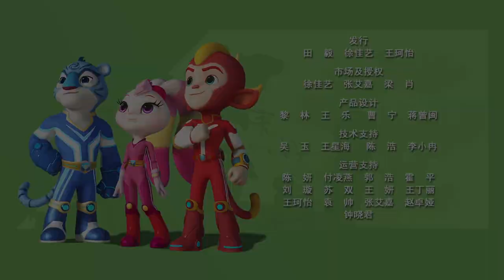宇宙护卫队 S1 | EP17 | 粉红色的羽毛裙子 Pink Feathered Dress